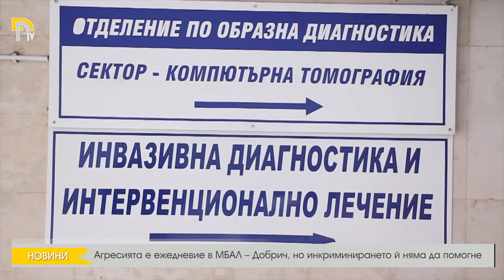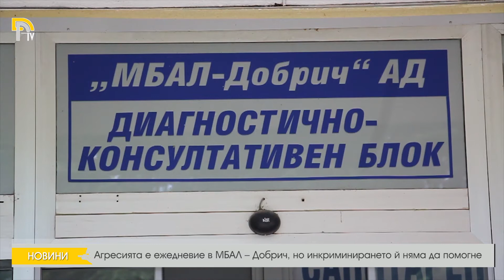Агресията е ежедневие в МБАЛ – Добрич, но инкриминирането й няма да помогне